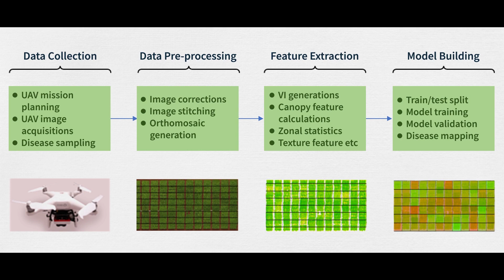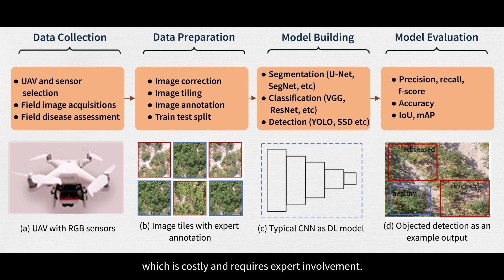【Remote Sensing】Crop Disease Detection Using UAV and Deep Learning Techniques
Because of the recent advances in drones or Unmanned Aerial Vehicle (UAV) platforms, sensors and software, UAVs have gained popularity among precision agriculture researchers and stakeholders for estimating traits such as crop yield and diseases. Early detection of crop disease is essential to prevent possible losses on crop yield and ultimately increasing the benefits. However, accurate estimation of crop disease requires modern data analysis techniques such as machine learning and deep learning. This work aims to review the actual progress in crop disease detection, with an emphasis on machine learning and deep learning techniques using UAV-based remote sensing. First, we present the importance of different sensors and image-processing techniques for improving crop disease estimation with UAV imagery. Second, we propose a taxonomy to accumulate and categorize the existing works on crop disease detection with UAV imagery. Third, we analyze and summarize the performance of various machine learning and deep learning methods for crop disease detection. Finally, we underscore the challenges, opportunities and research directions of UAV-based remote sensing for crop disease detection.